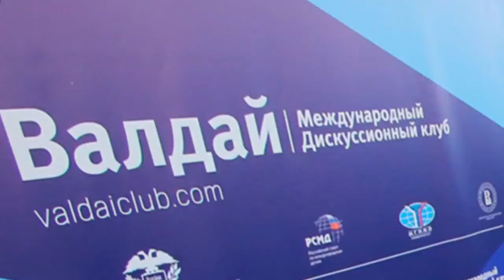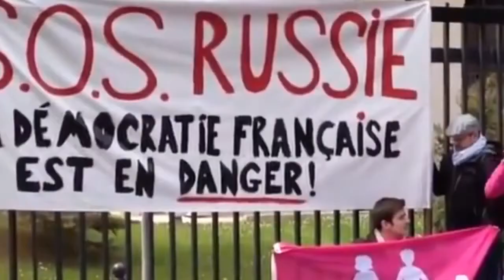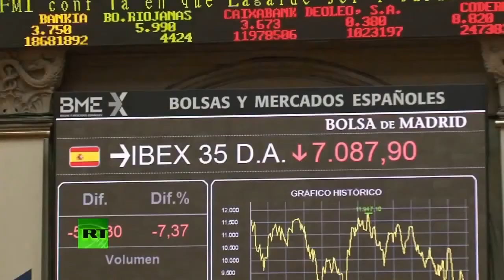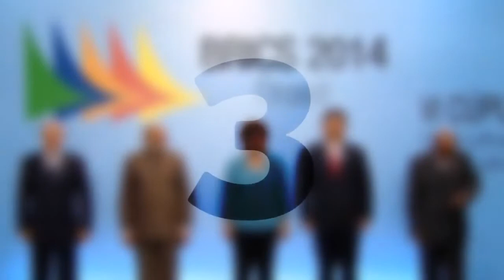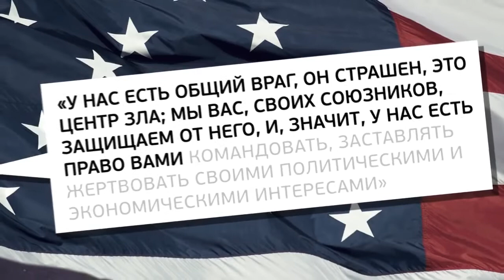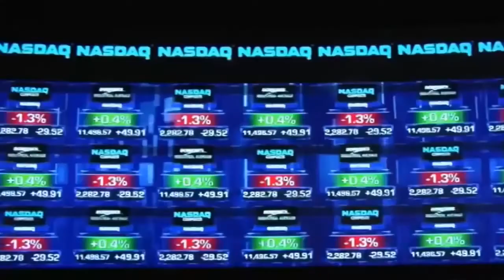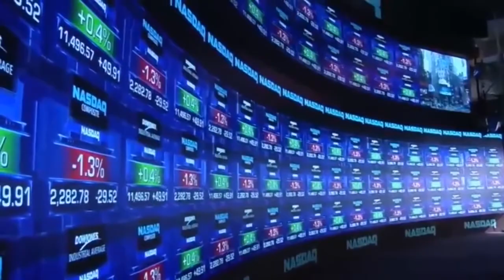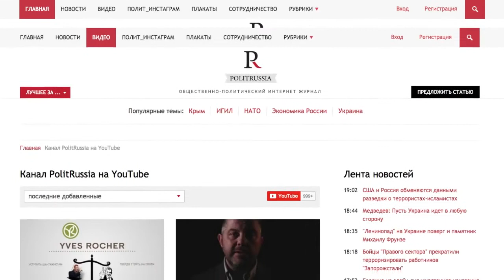US-EU-RU. В.Путин " О новой архитектуре устройства мира!" (29.10.14)